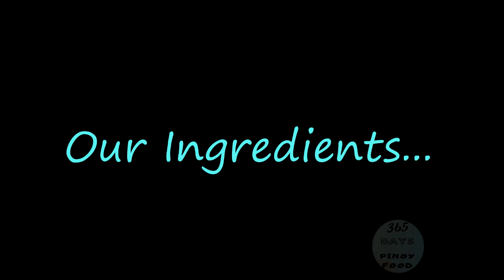HOW TO MAKE CHOCOLATE SAUCE/SYRUP | CHOCOLATE GANACHE USING COCOA POWDER | NUTELLA SPREAD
Negosyo sa maliit na puhunan ba hanap mo? Eto na ang Trending business 2020 or patok na negosyo ng pinoy kaya madiskarteng nanay labas na dahil ito na ang trending negosyo na maliit na puhunan Malaki kita. Kumikitang kabuhayan tayo dahil mabenta sa office at school ang CHOCOLATE GANACHE at siguradong tatangkilikin. Business food ideas at pwede ring pang handaan ideas na patok sa bata kaya itong negosyong merienda recipe ay patok na negosyo habang nasa bahay or pang benta sa bahay that you can earn from home this 2020 madaling gawin at magandang negosyo or easy to follow ang ating home made CHOCOLATE GANACHE or do it to yourself CHOCOLATE GANACHE with costing kaya ihanda nyo na ang kusina ng bayan ang mga lutong pinoy ay masasarap lalo kung ito pang negosyong recipe. Cook with us.

Messenger Chatbots link:
- Help you to choose what menu do you want to cook